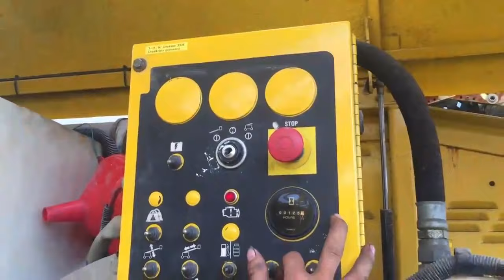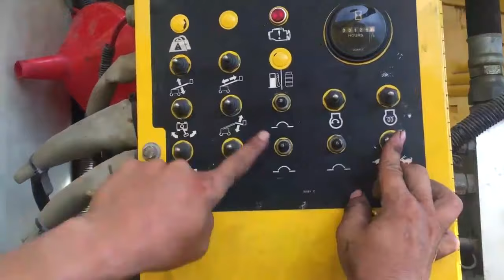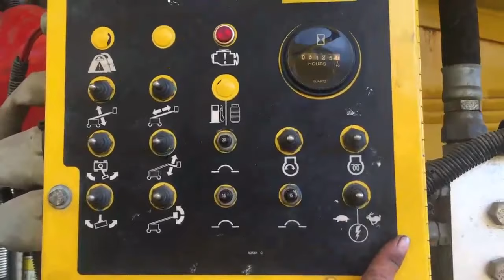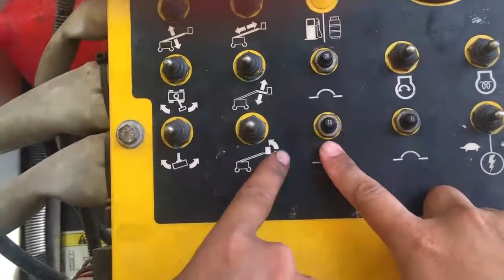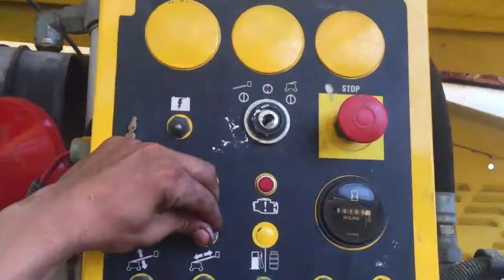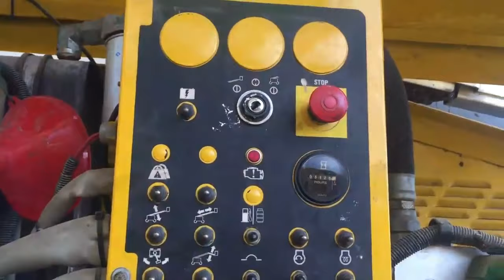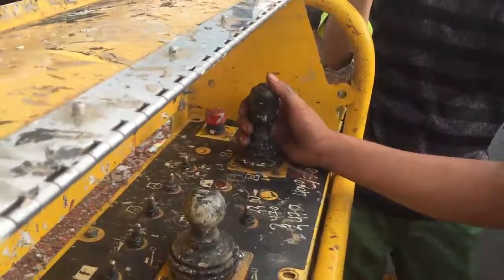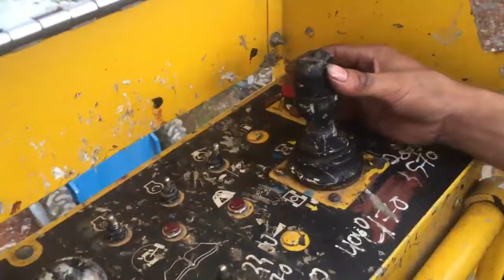How to operate the forklift vlog #2